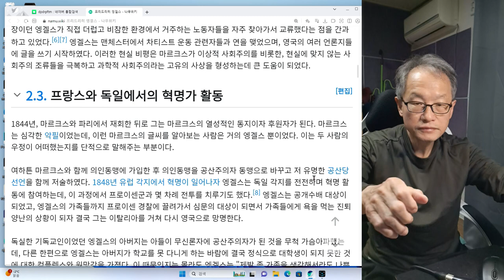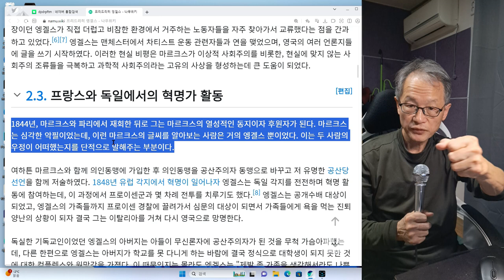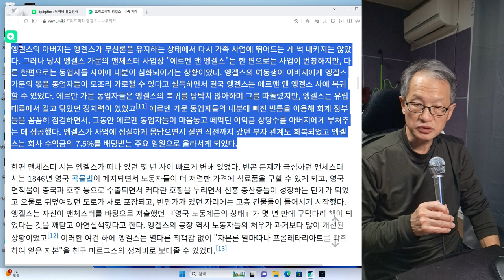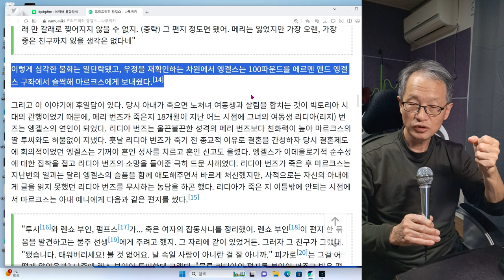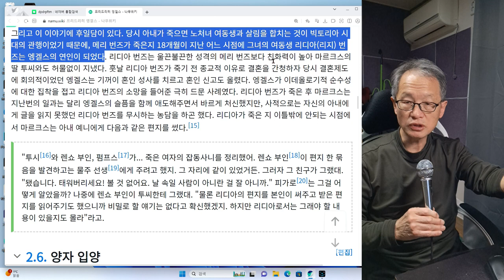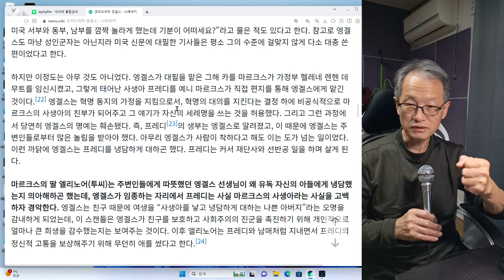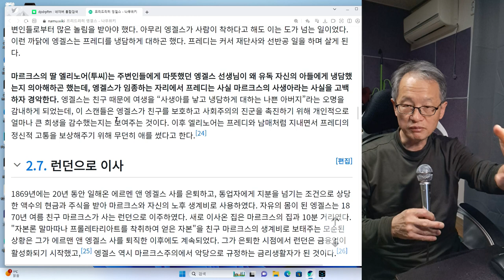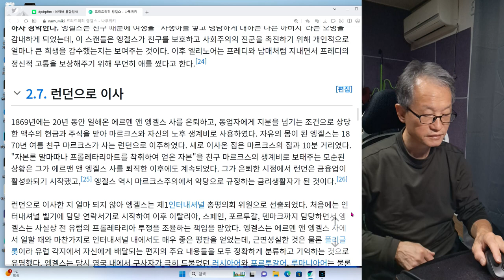프리드리히 엥겔스 2회 엥겔스는 대인적인 사람이었다